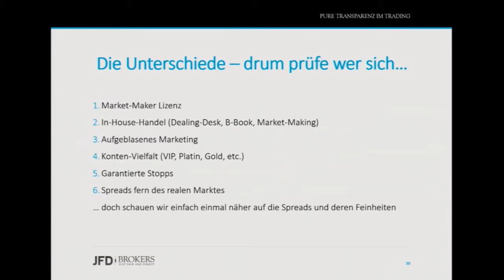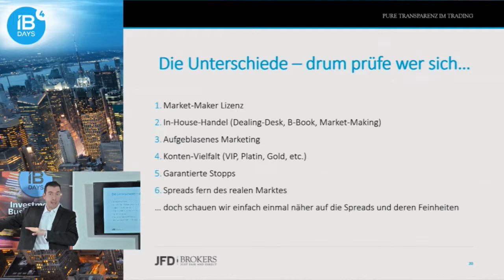IBdays - März 2017 - Prüfe wer sich ewig bindet – die wichtigsten Fragen in Sachen Brokerwahl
Die Auswahl Ihres Brokers ist entscheidend. Hier einfach einmal eine Übersicht möglicher Fragen, welche Sie sich durchaus einmal selber stellen sollten. Eine echte Partnerschaft zwischen Händler und einem Broker der es ernst meint, sollte ohne Frage Ihren Trading-Erfolg begünstigen.